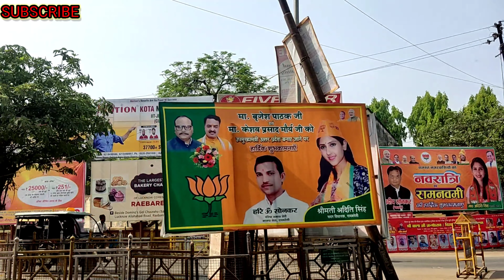Raebareli Districtcity,Raebareli Uttar Prqdesh,Rbl ,UP33 City से रायबरेली उत्तर प्रदेश Vlo,Raebareli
Raebareli Districtcity,Raebareli Uttar Prqdesh,Rbl ,UP33 Cityसे रायबरेली उत्तर प्रदेश ब्लॉग,Raebareli UP

📎Webinar/Meeting Table Mini Digitek Triopod👇

Pawan Kumar vikram(उत्तरप्रदेश)
उत्तर प्रदेश India